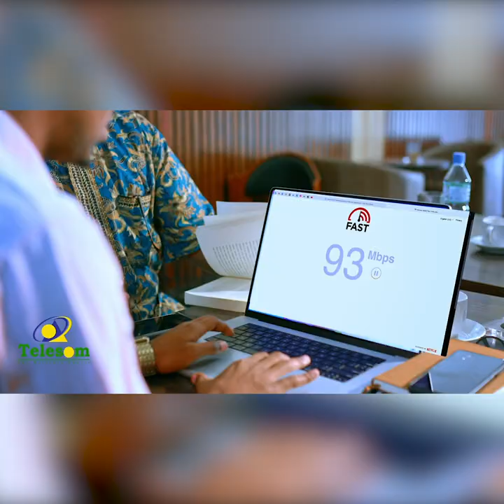"Kooxda Kaydka Haamaha Shidaalka ee Berbera waxay doonayaan waxa aanay xaq u lahayn"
"Kooxda Kaydka Haamaha Shidaalka ee Berbera waxay doonayaan waxa aanay xaq u lahayn"  Wasaarada Ciyaaraha.